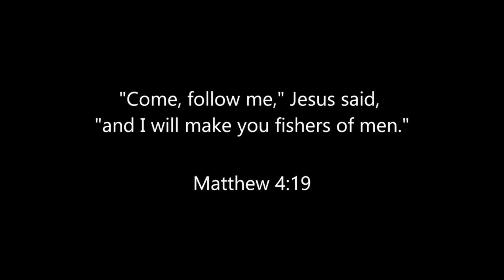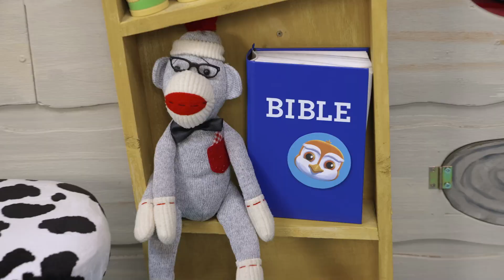Clubhouse Jan 7, 2024